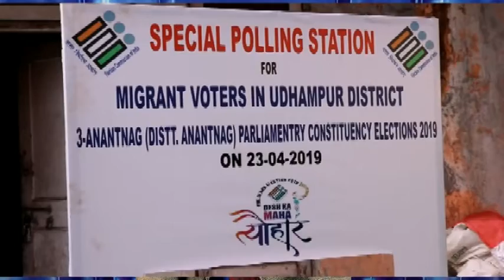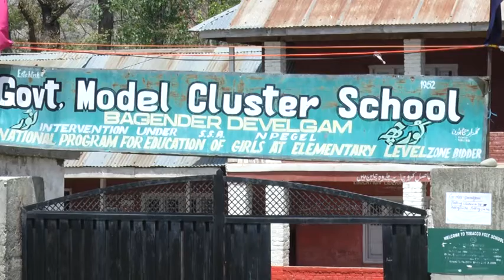Sanam Aijaz DINBAR 23 april 2019 1